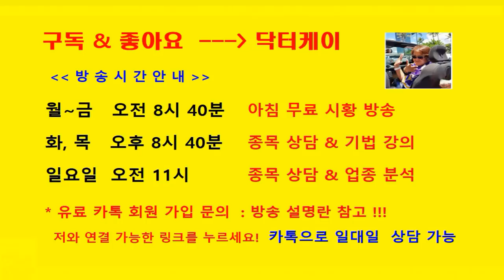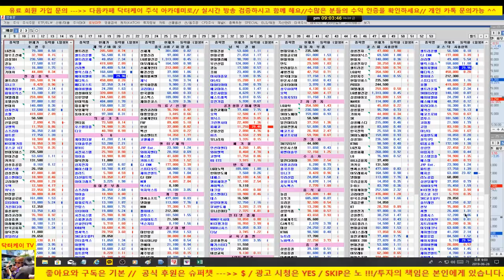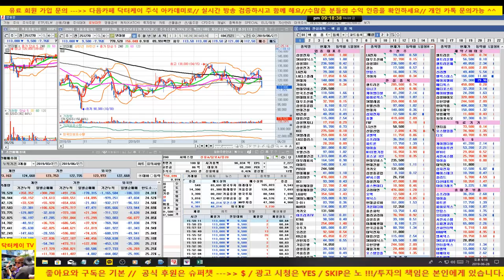[주식]폭락하는 바이오주/셀트리온 대응 전략,에이치엘비,메지온/기아차,대우조선해양,LG전자,인탑스,경농 외/190628/대한민국 No.1 닥터케이 주식아카데미